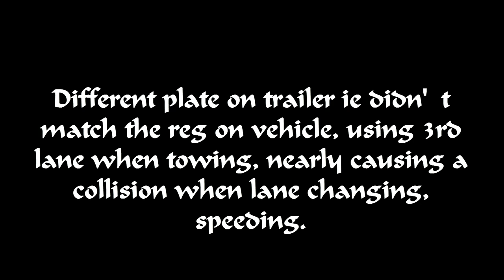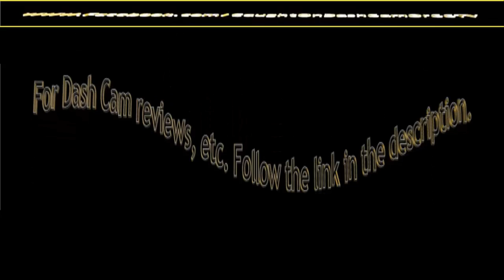sy10 czd YG14 EVT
Wrong reg on trailer, speeding, lane hogging, nearly causing an accident.